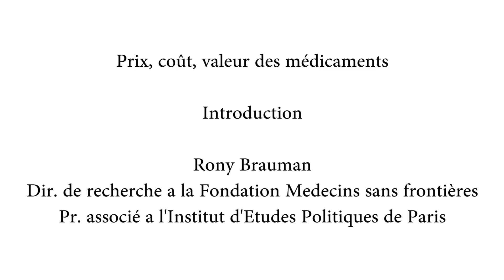Dr Rony Brauman Conférence introductive - 14 octobre 2016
Introduction - Dr Rony BRAUMAN, Ancien Président de Médecins Sans Frontière (MSF) - Rencontre « Prix, coût et valeur des médicaments », organisée par Princeps et la SFTG le 14 octobre 2016 à la Fondation Charles Léopold Mayer pour le Progrès de l’Homme, Paris.